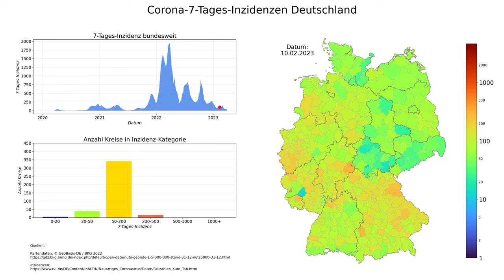Corona 7-Tages-Inzidenzen Deutschland (Stand 29.03.2023), animierte Karte im zeitlichen Verlauf